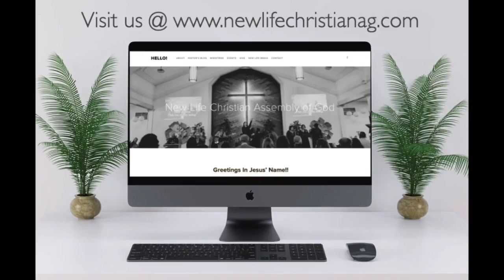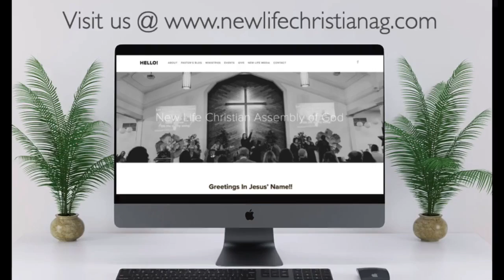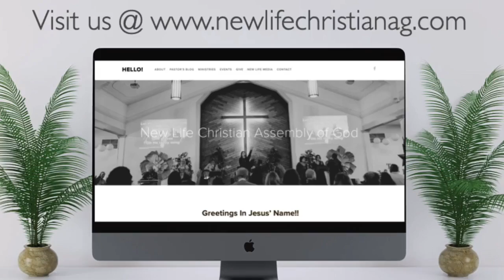1/26/2022 Wed. Night Bible Study Facebook Livestream w/Sr. Pastor Rick A